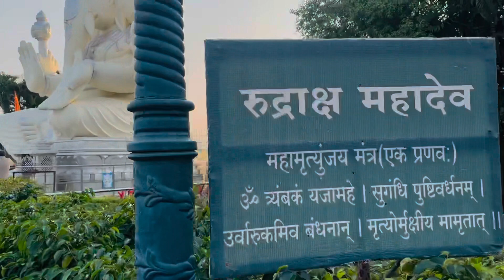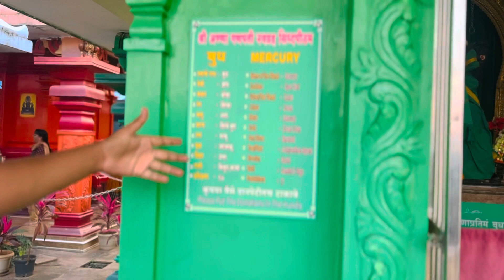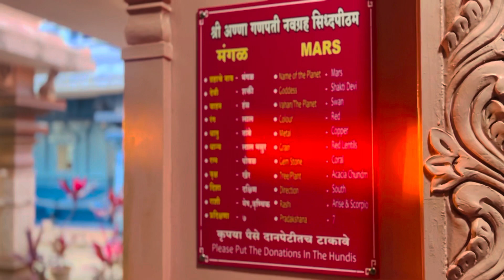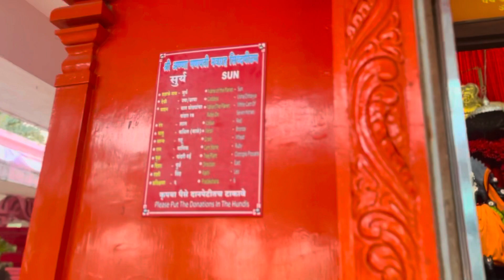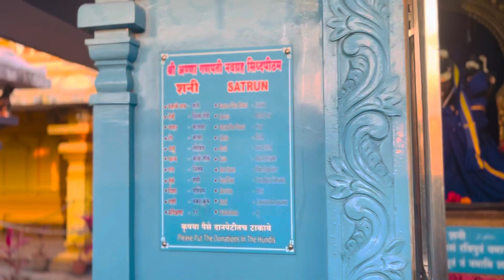vlog6 WAY TO AANA GANPATI￼ . /BY S3 CREATION